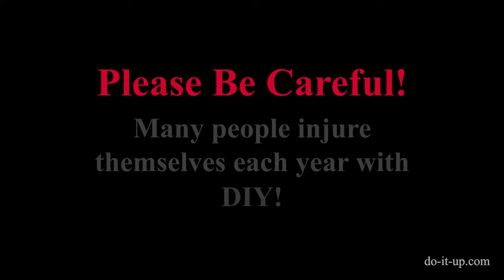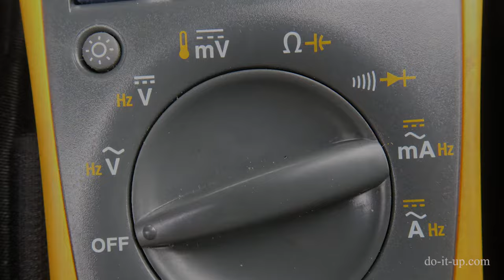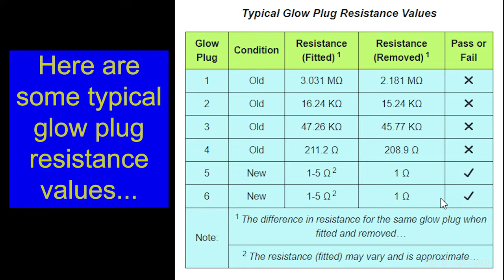How to Test Glow Plugs - Measure the Resistance (Still Fitted to the Vehicle)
If you need parts, try...

Glow Plugs - (UK)
Glow Plugs - (USA)
Test Meter (Multimeter) - (UK)
Multimeter (Test Meter) - (USA)
Glow Plug Removal Tools - (UK)
Glow Plug Removal Tools - (USA)
Jump Leads - (UK)
Jumper Cables - (USA)

There is a typo at 1:40 where it says 3m ohms, this should be 3M ohms...

Testing Glow Plugs Without Removing From Vehicle can be a quick way to check if they’re OK. It doesn’t always produce accurate results though (if there’s poor contact, corrosion, etc). However, testing in place can still be a good indicator on the condition. I.e. Poor results – Remove the glow plugs from the vehicle and check / test again…

The brief description that follows, helps explain why your vehicle doesn’t start easily when cold, and why we need to test the glow plugs…

Petrol engines start with the assistance of a spark from a spark plug to ignite the fuel. Whereas diesel engines start using the compression of the fuel mixture. However, diesels don’t like starting when cold. Hence diesel engines are fitted with glow plugs that heat the air fuel mix to aid starting when cold.

If a diesel engine is running well and starts easily when the engine is warm, but won’t start when cold, (or takes ages to get it started when cold). It could be an issue with the glow plugs, the glow plug system (module, relay, or voltage supply). This video shows how to test glow plugs without a multimeter (test meter).